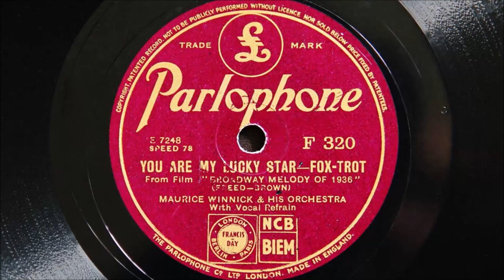Maurice Winnick and His orchestra - You are My lucky Star (1935)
Maurice Winnick and His orchestra at the San Marco Restaurant, London
Recorded in London on 5th November 1935
Personnel:
Maurice Winnick directing, Jack Conroy and another-trumpet / Harry Karr, Manny Marron and George Pallatt-reeds / Sam Costa-piano and vocal / Frank Watson-guitar / Don Stuteley-string bass / Bert Jackson-drums